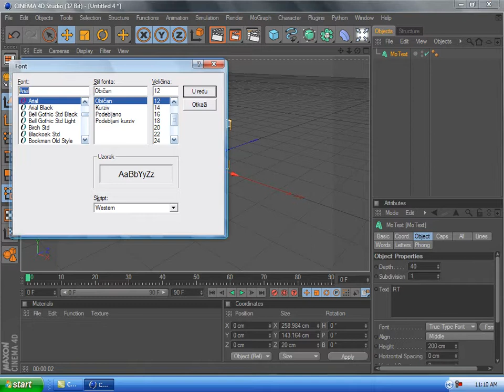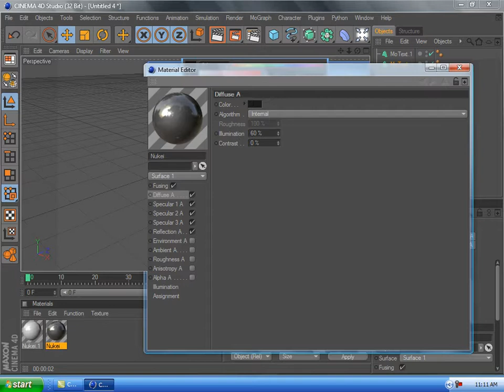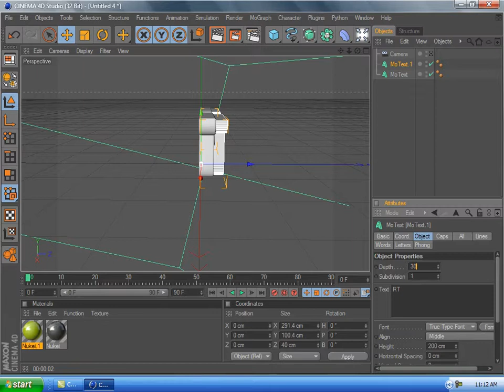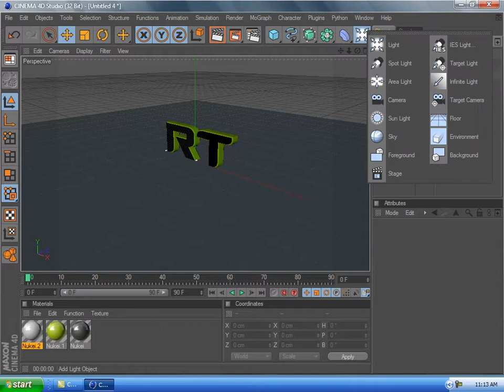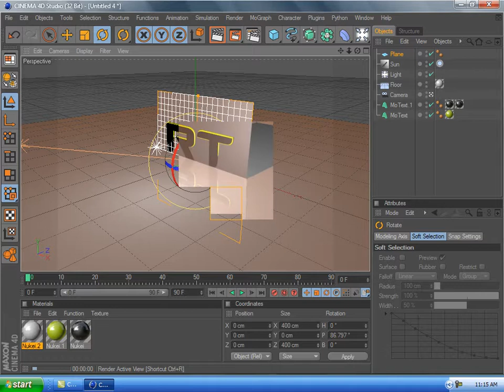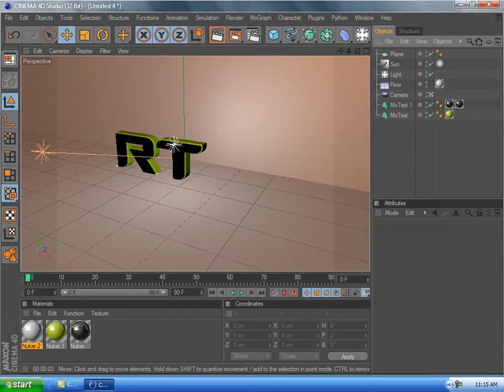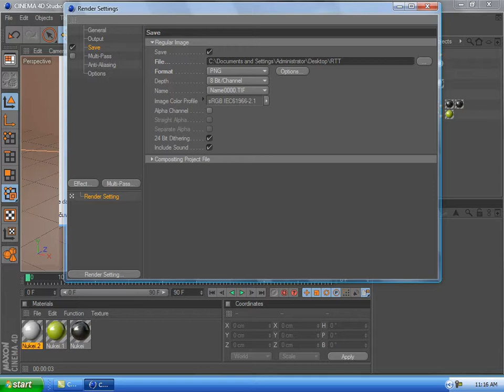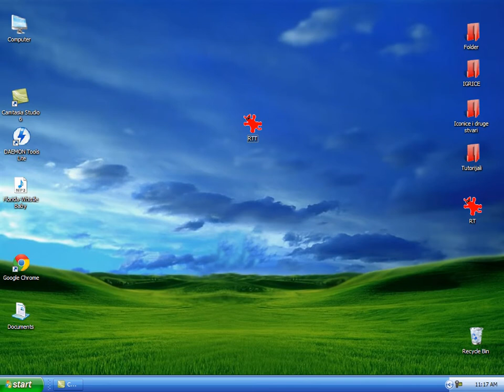Kako napraviti 3D text u Chinema 4D